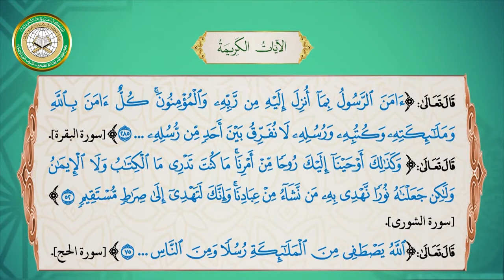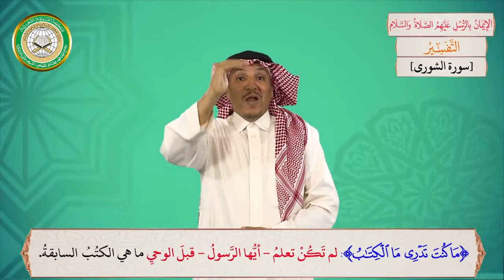التفسير الموضوعي بلغة الإشارة الموضوع السابع الإيمان بالرسل عليهم السلام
التفسير الموضوعي بلغة الإشارة  الموضوع السابع بالرسل عليهم السلام